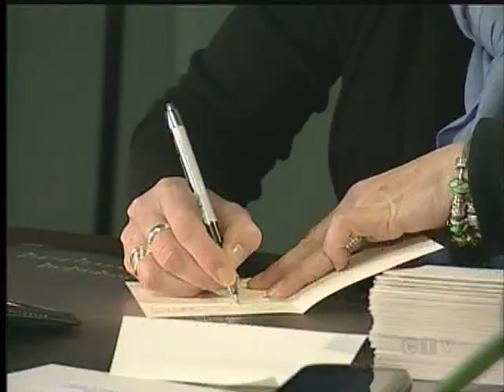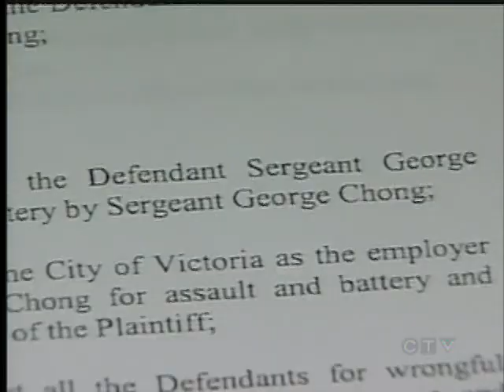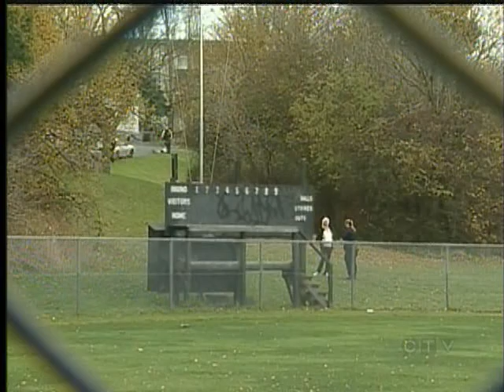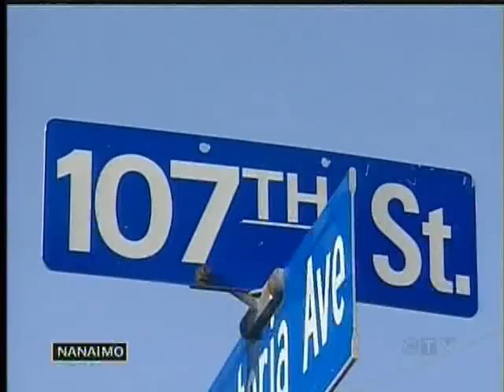Your Island News: November 25, 2011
A compilation of other Vancouver Island news stories aired on CTV News with Hudson Mack on CTV Vancouver Island on Friday November 25, 2011